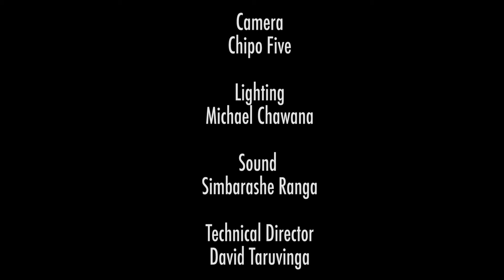against all odds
A father is being hurt by his own son, who is struggling with drug addiction.